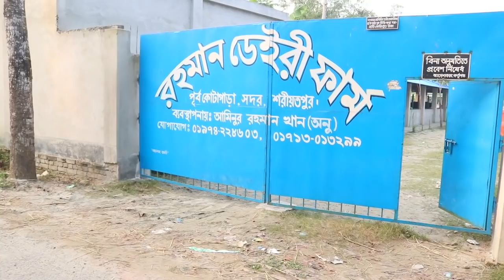শরীয়তপুরের বৃহৎ গরুর খামার প্রকল্পের | 30 লক্ষ আয় প্রতিবছরে | ষাঁড় ও গাভীর পালন Biggest Cow Farm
খামারি মোবাইল নাম্বার এবং ঠিকানা ভিডিওর মধ্যে লিখে দিয়া আছে